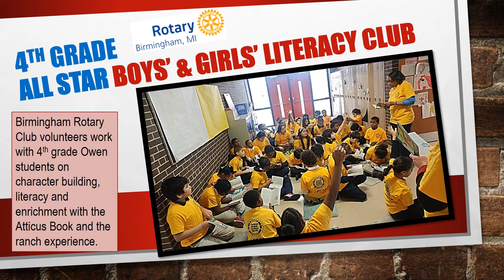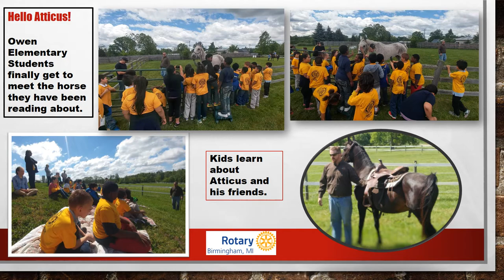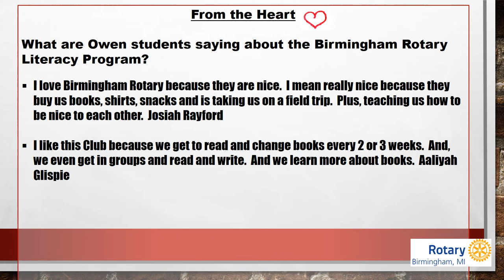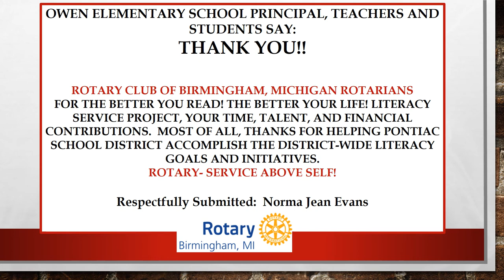Birmingham Rotary - OES Literacy Program 2016-2017 Wrap Up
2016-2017 Wrap Up for Birmingham Rotary's Literacy Programs at Owen Elementary School in Pontiac, MI.

1st & 2nd Grade Guided Reading Program
- 82% of 1st Graders participating in the guided reading program have shown growth of at least 2 reading levels!
- 64% of 2nd Graders participating in the guided reading program have shown growth of at least 2 reading levels!

4th Grade All Star Boys & Girls Literacy Club
- 88% of 4th Graders participating in the All Star Club have shown growth of at least 2 reading levels!
- 23% of 4th Graders participating in the All Star Club have shown growth of at least 3 reading levels!
- 11% of 4th Graders participating in the All Star Club have shown growth of at least 4 reading levels!

WOW!! We truly believe that "The Better You Read, The Better Your Life!!!"

YouTube Video by Regan Gilshire and Powerpoint Design by Wendy DeLaRosa.